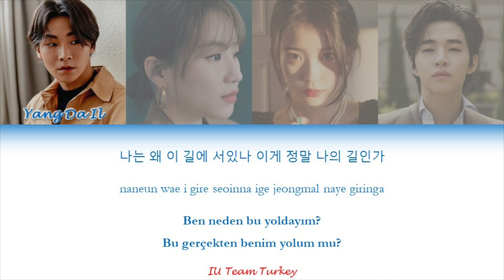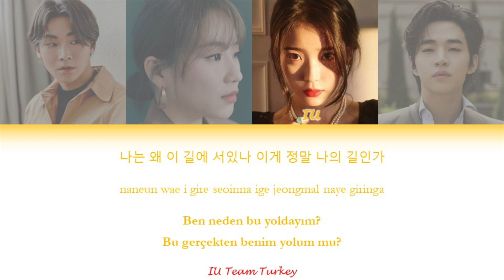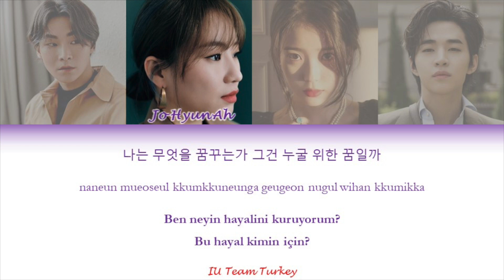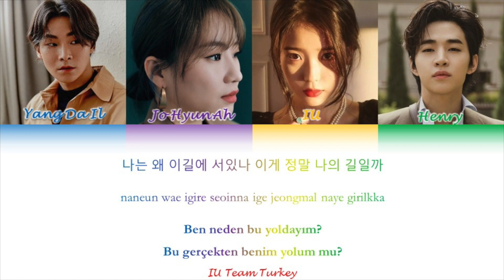IU, Henry, Jo Hyun Ah, Yang Da Il - Road (Türkçe Altyazılı)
2019'da g.o.d'nin 20. çıkış yıl dönümü anısına yayınlanan THEN & NOW albümünde yer alan, aslı g.o.d tarafından seslendirilen 'Road' şarkısının remake'idir

İyi seyirler!